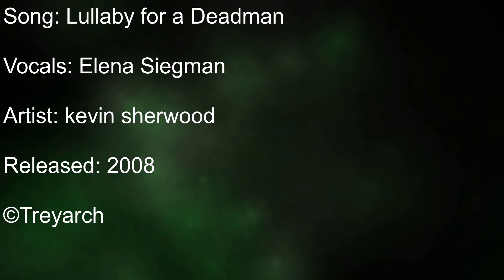Lullaby for a dead man - Elena Siegman [Cover]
Lullaby for a dead man - Elena Siegman [Cover] by Markmusic.MP3